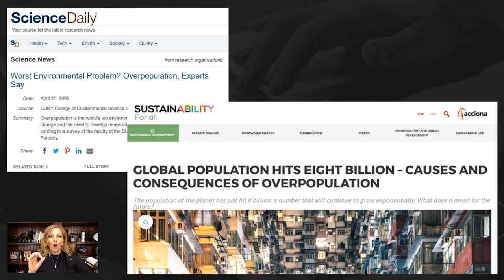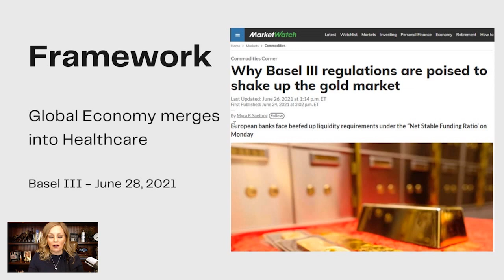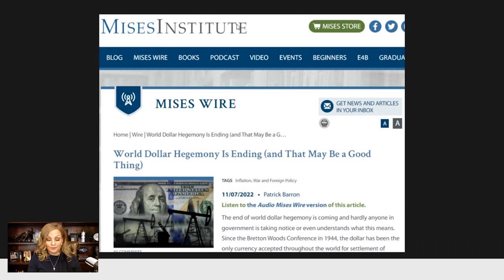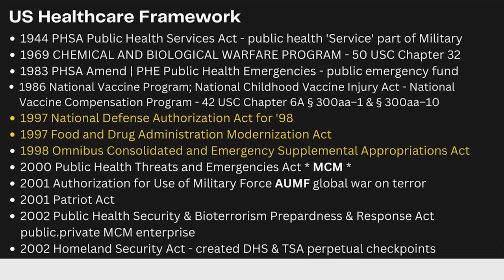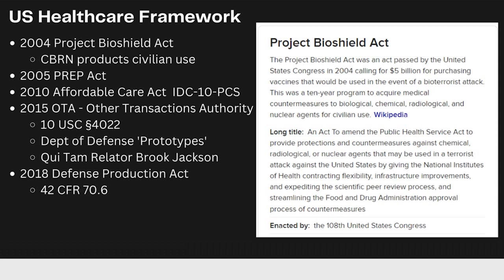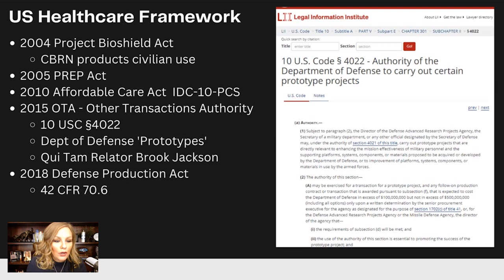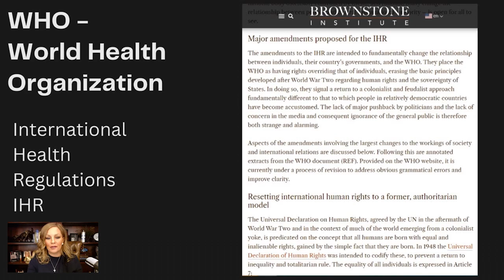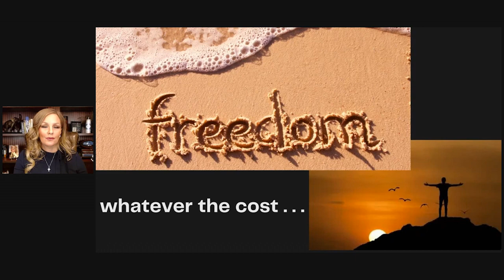Unraveling the Web of Globalization & the Totalitarian Control of Humanity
There’s a coordinated global effort to put humanity in a box of totalitarian control. The pandemic might have accelerated it, but for decades, the chess pieces have been moving into place to lock all of us into complete subjugation. Global events have been manipulated so laws can be morphed to achieve the ends of certain global powers.

When individual laws are shifted slightly, you don’t notice what the real intention is, but now that everything is lining up, a grim picture has started to emerge. They are out to control the circumstances and outcomes of human populations, and no one is safe.

In this episode, I connect all the dots of global events, totalitarian control, diminished rights, and the end of freedom worldwide.

Don’t let censorship and big tech keep you from the latest episode of Crashes & Taxes! Join Rebecca as she discusses the hard topics and emerging news while giving you the crucial advice you need during these difficult times!

Join the Crashes & Taxes Telegram channel and follow us on Rumble to never miss a show!